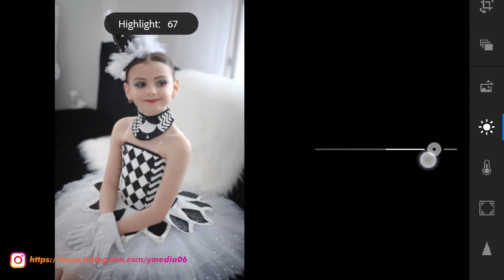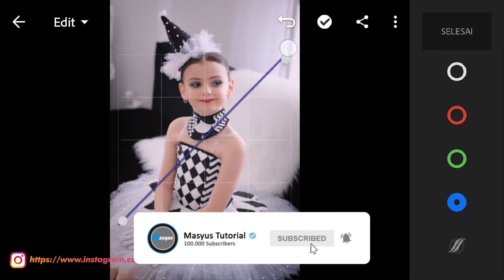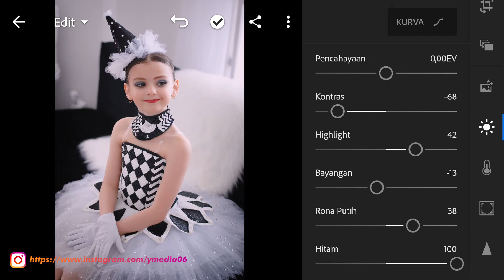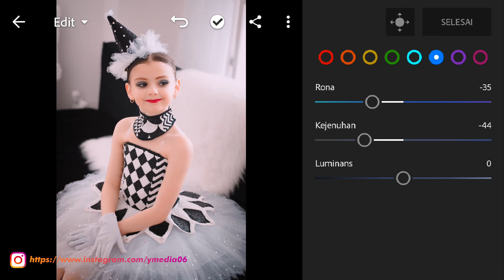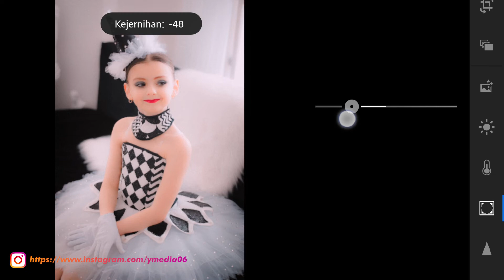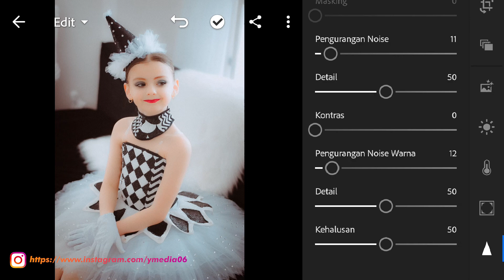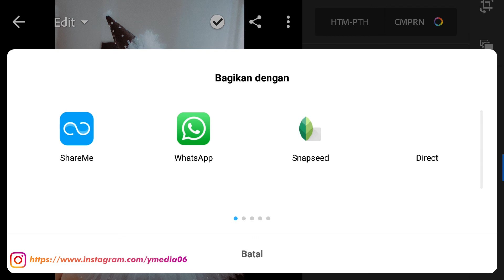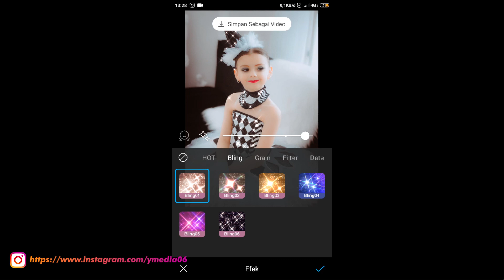Cara Edit Foto Lightroom Keren Efek Glowy Sparkle Tik Tok Play Date | Lightroom Mobile